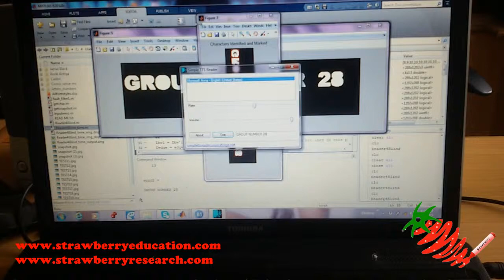Reader for Blind - Scanned Image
Due to illiteracy globally and a huge population of blind and partially blind people, we @Strawberry R&D Labs developed a device which can be worn on a finger and can act as an assistive device for Blind, and Illiterate people.

This video demonstrates a self developed OCR engine with integrated Text-to-Speech capabilities.

Uses : For Blind and Partially Blind people as a finger wearable assistive device.
For Illiterate people as a reading device.
For Old aged folks as a reading device.
For Travellers, as a foreign language reader cum translation device.

The demo shown here reads scanned text only, for the Finger Based Device, pls. watch the following videos.